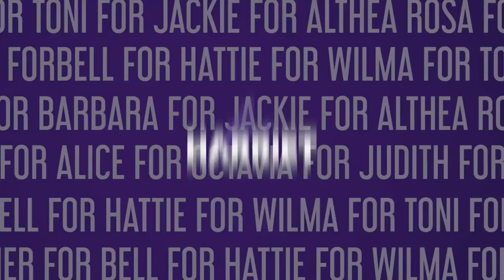Black feminism teaches us to love men even when they ain't sh**. | Patreon Clip